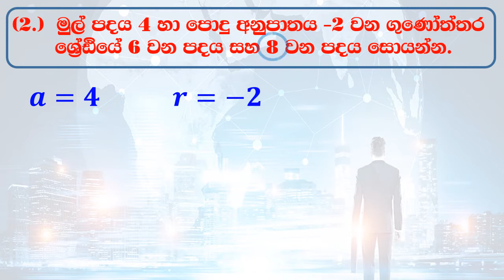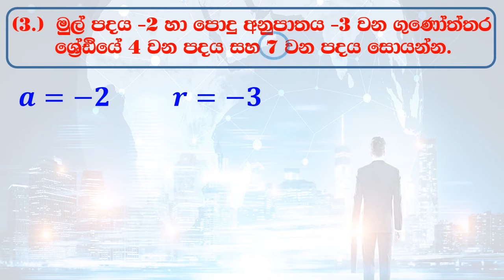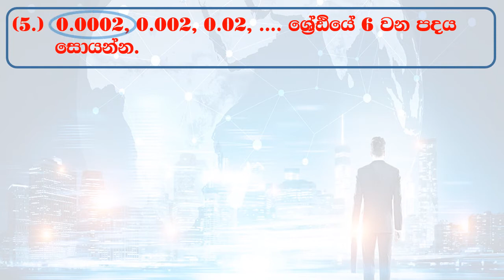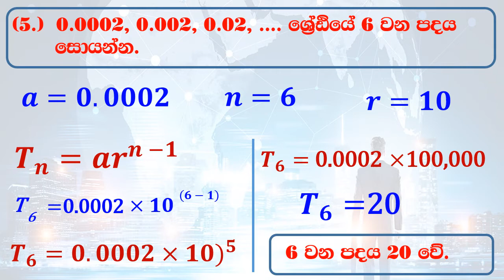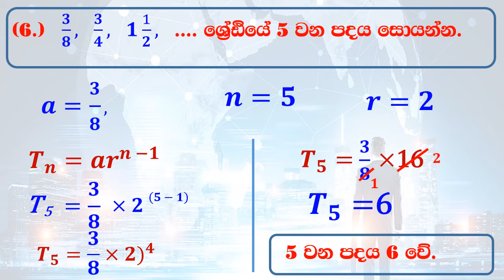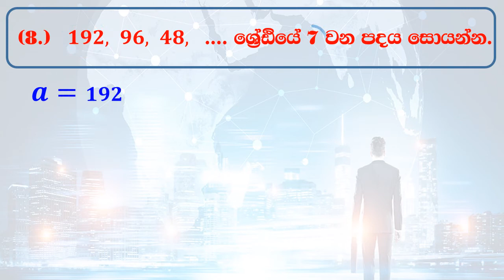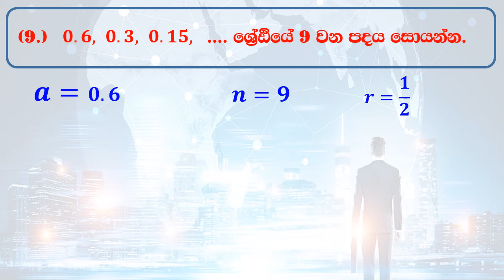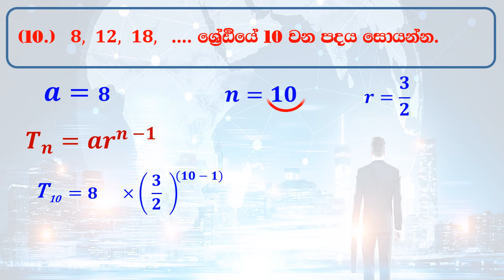LIFE - ගුණෝත්තර ශ්‍රේණි 16.2 අභ්‍යාසය - පිළිතුරු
ගුණෝත්තර ශ්‍රේණි 16.2 අභ්‍යාසය - පිළිතුරු